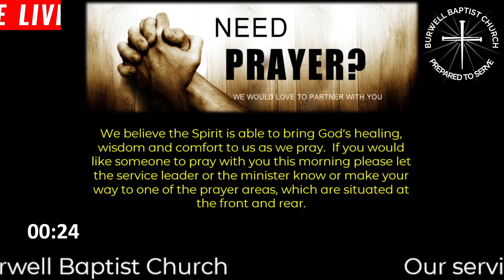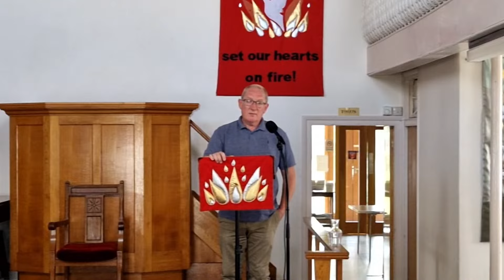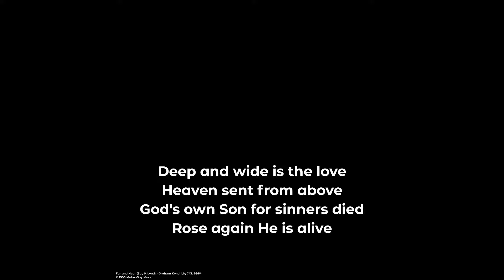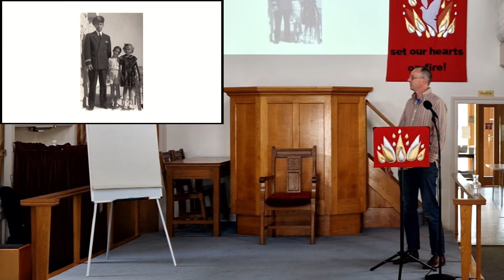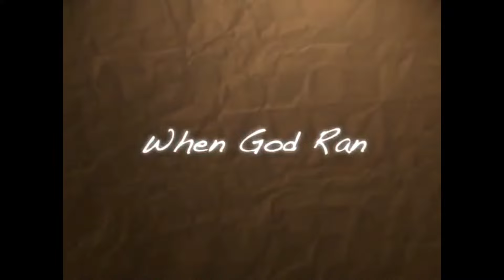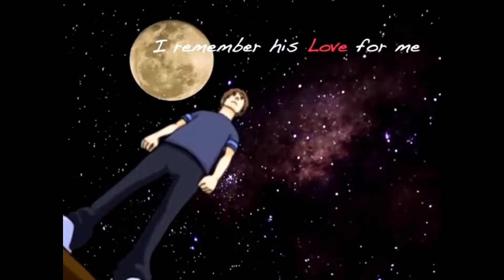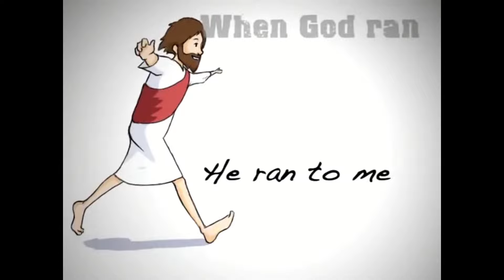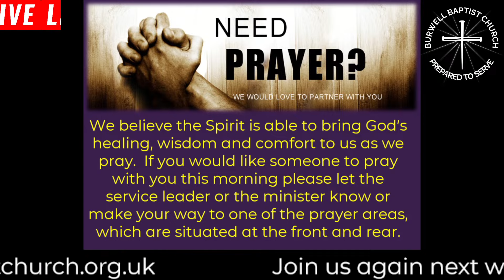02 July 2023 - Family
Ricky and Vanessa lead our all age service for July on the theme of "families". What does the word family mean to you? How does it make you feel? How can we extend our understanding of the word family to realise that it means the whole church?

Mike leads our sung worship for this week.